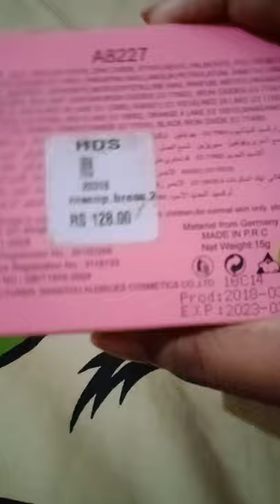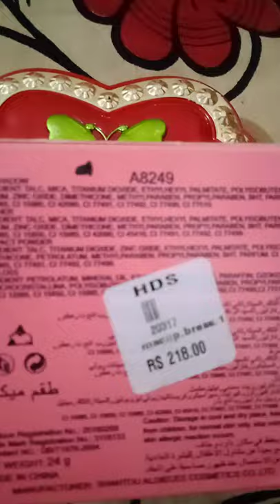100 rupees makeup kit aa🤔😲